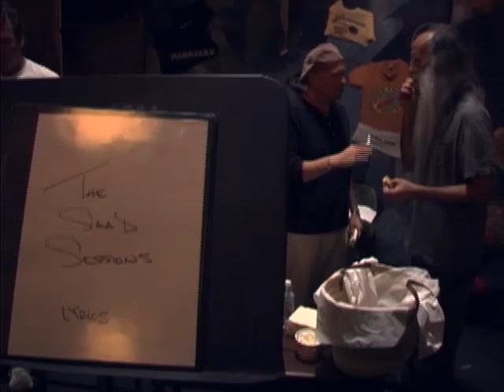Steve Mackall: Sad Ass Desert Dogs: Chemistry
Spinal Tap Meets Nashville